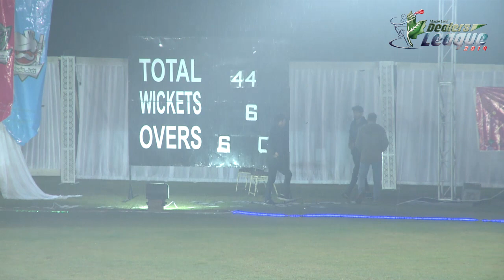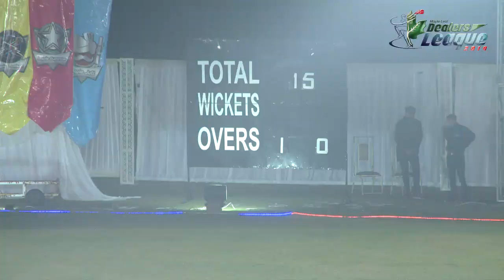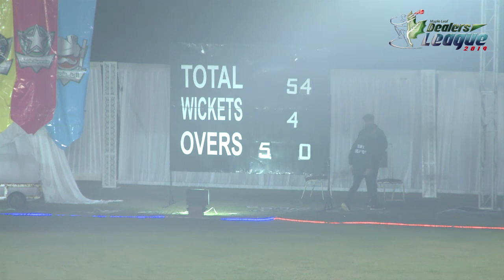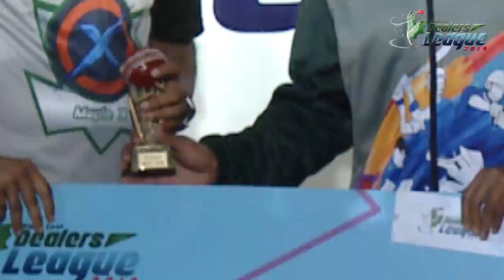X factor ki jeet! HIGHLIGHTS of Maple Soorma Vs Maple X-Dealers Cricket League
The Soorma's of Dealers League Season 6, represented by the cities of Khanpur, Rajanpur, Sadiqabad and Ahmedpur VS The X factor of Dealers League Season 6, represented by the city of Multan.